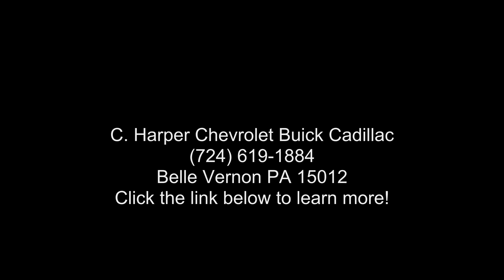2017 Ford Explorer Sport - C. Harper Chevrolet Buick Cadi...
Certified 2017 Ford Explorer Sport, magnetic metallic exterior, ebony black w/red accent interior, 6, 3.5 l, 6-speed automatic w/od, 4wd, 82,739 miles, Stock H12530A, VIN: 1FM5K8GT5HGA21231,